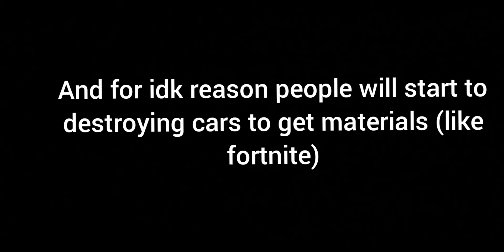What if fortnite were the only game in the world...